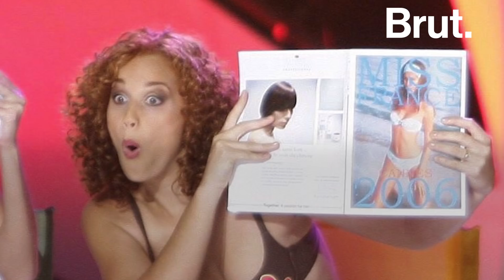Le défilé en bikini, c'est fini pour les candidates de Miss America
Pour les candidates à l'élection de Miss America, le défilé en bikini, c'est fini.